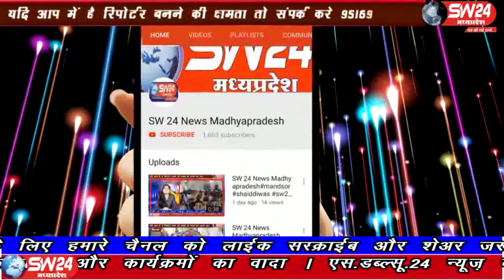sw24news bagli, 29.12.2019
जनपद पंचायत बागली के जनपद परिसर में दुकान निर्माण, पेवर ब्लॉक, बाउंड्री निर्माण के लोकार्पण कार्यक्रम मे कांग्रेस द्वारा तय किए गए समय पर भाजपा कार्यकर्ताओं द्वारा लोकार्पण कर दिया गया बागली से रवि पाटीदार की रिपोर्ट#sw24news